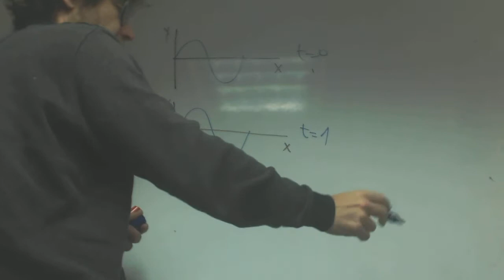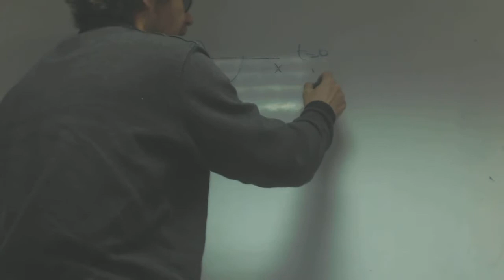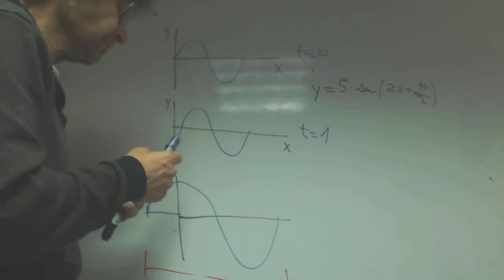Representacion grafica del movimiento ondulatorio Rafa Fisica Academia Usero Estepona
Representacion grafica del movimiento ondulatorio Rafa Fisica